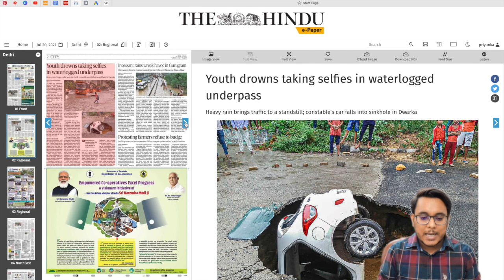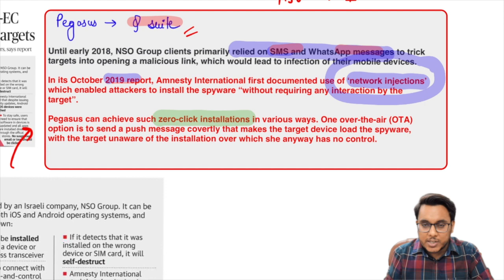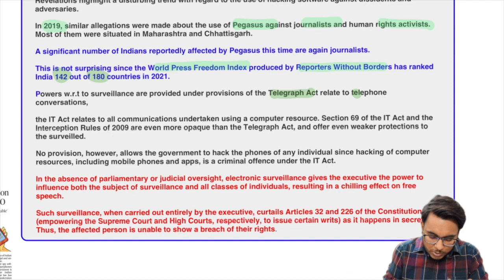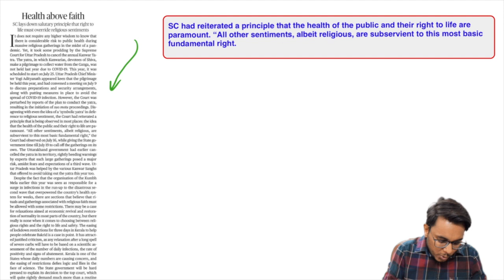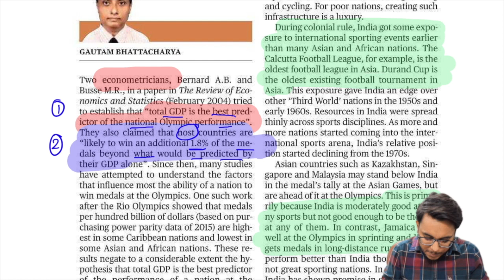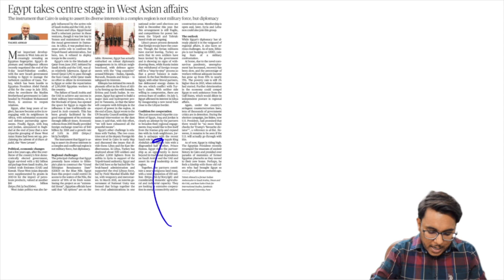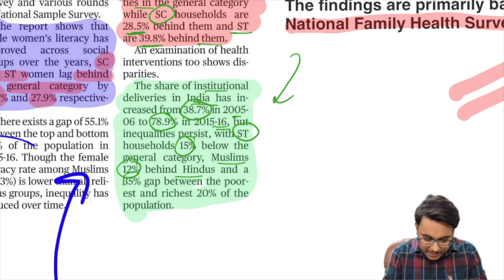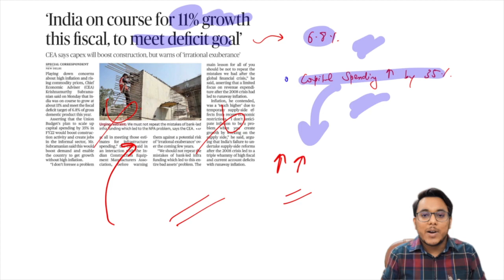20 July 2021 | The Hindu Newspaper Analysis in English | Current affairs for UPSC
The Hindu Newspaper Analysis 20th July 2021 by Sahil (Current Affairs for UPSC/IAS)

This video provides a comprehensive analysis of "The Hindu" newspaper, also includes relevant news articles from Indian Express, LiveMint, Business Standard etc. Analysis will help in making your answers more concrete, Highly relevant for UPSC/CSE IAS and other competitive exams.

1. Newspaper Overview 0:04
2. GS Quote 2:51
3. Decoding Pegasus 3:53
4. Surveillance reform 10:38
5. Health above faith 16:50
6. A more humane police force 18:49
7. Making India a sporting nation 25:54
8. Egypt takes centre stage in West Asian Affairs 31:12
9. Speedy Trial a fundamental right 31:55
10. Oxfam report highlights Sharp inequalities in health indicators 34:19
11. Protecting Children is a priority 37:15
12. Convene Labour Conference 39:24
13. India on course for 11% growth this fiscal 41:10

thehinduanalysisinenglish
upsc
ias
20july2021  current affairs